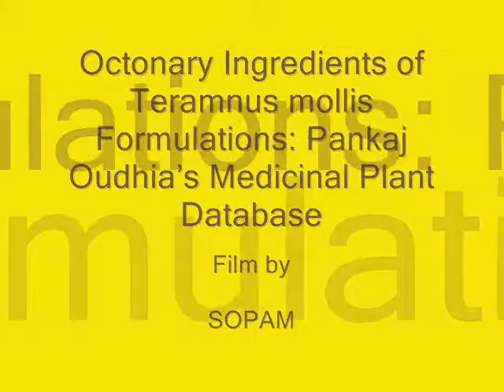Octonary Ingredients of Teramnus mollis Formulations: Pankaj Oudhia's Medicinal Plant Database